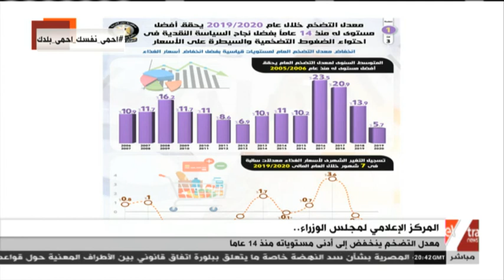المواجهة | مدير مركز مصر للدراسات الاقتصادية يوضح دلالات وآثار انخفاض معدل التضخم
25 يوليو 2020